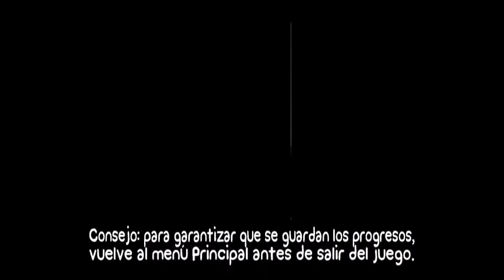Battleblock Theater Ep. 4 ¡Sin molestarme!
Continuamos con esta divertida serie que espero les guste :D